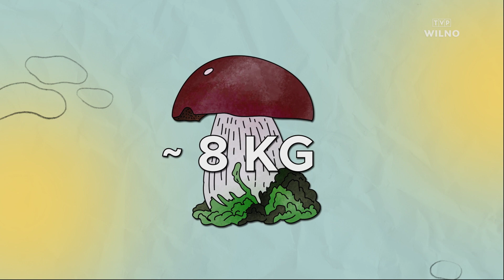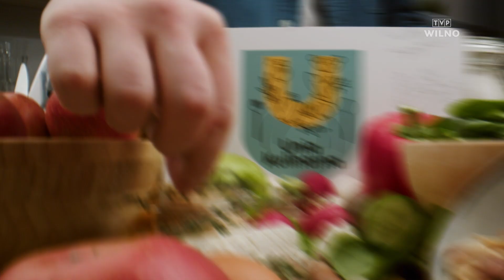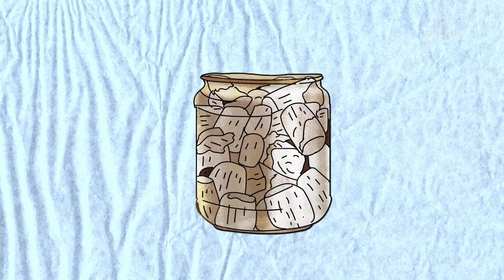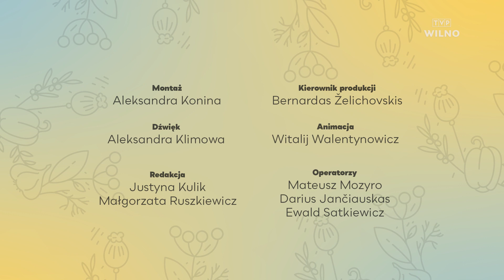UNIA KULINARNA | Przepis na zupę krem z grzybów świeżych i suszonych #122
W kolejnym odcinku Unii Kulinarnej prowadzący przygotują prawdziwie jesienne danie. Będzie to zupa krem z grzybów świeżych i suszonych. Gościem programu będzie Gabriela Błażewicz - aktorka Teatru Polskiego w Wilnie, która swoją pasję do słodkich wypieków przekształciła w zawód.